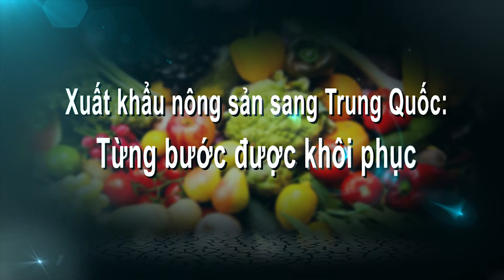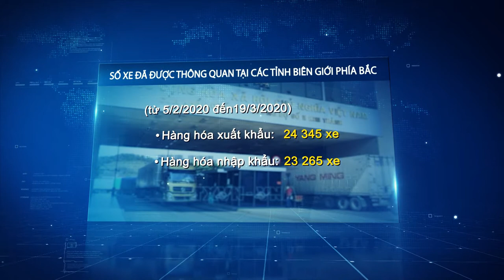Gỡ khó cho doanh nghiệp nông sản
“Dự báo tình hình thiệt hại lớn về kinh tế, với riêng hàng nông sản, Trung Quốc là thị trường lớn, do đó, nông nghiệp sẽ chịu tổn thương lớn nhất, ví dụ như nhiều mặt hàng thanh long, dưa hấu; tổn thương đến đầu tư.Tất cả các nội dung thương thảo giữa hai bên đang tiến triển rất tốt đều phải tạm dừng lại, chủ trương năm 2020 sản phẩm sầu riêng, khoai lang, yến, thạch chuẩn bị ký nghị định thư để được xuất khẩu chính ngạch sang Trung Quốc nhưng hiện tại giờ chưa biết thế nào" Đó là nhận định của Bộ trưởng Bộ Nông nghiệp và phát triển nông thôn (NN&PTNT) Nguyễn Xuân Cường trước tác động của dịch COVID-19 vào thời điểm đầu T2/2020

Đến nay, Thống kê của Sở Công Thương các tỉnh biên giới phía Bắc cho thấy, tính từ ngày 5/2/2020 đến hết ngày 19/3/2020, hàng hóa các loại của Việt Nam xuất khẩu qua 6 tỉnh biên giới phía Bắc sang thị trường Trung Quốc đã thông quan được 24.345 xe. Tổng số xe hàng hóa nhập khẩu cùng thời gian trên đã được thông quan đạt 23.265 xe.

Tuy nhiên, năng lực thông quan hàng hóa thực tế tại các cửa khẩu vẫn còn rất hạn chế do hai bên vẫn phải bắt buộc tuân thủ nghiêm ngặt các quy trình phòng chống dịch Covid-19.

Cần tiếp tục có những giải pháp nào để gỡ khó cho doanh nghiệp nông sản?